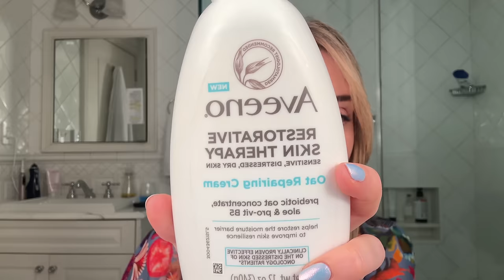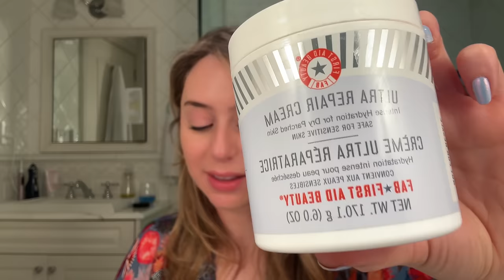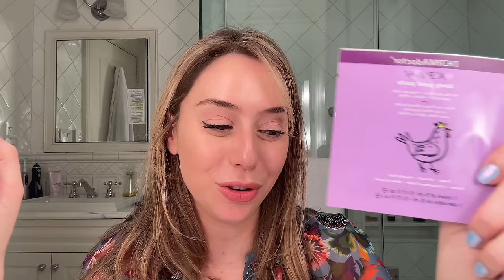Body Skincare: Eczema, Keratosis Pilaris, Acne, & Anti-Aging! | Dr. Shereene Idriss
0:00 intro
0:37 eczema
7:08 keratosis pilaris
10:56 bacne & buttne
12:32 anti-aging

PRODUCTS MENTIONED (in order):
ECZEMA